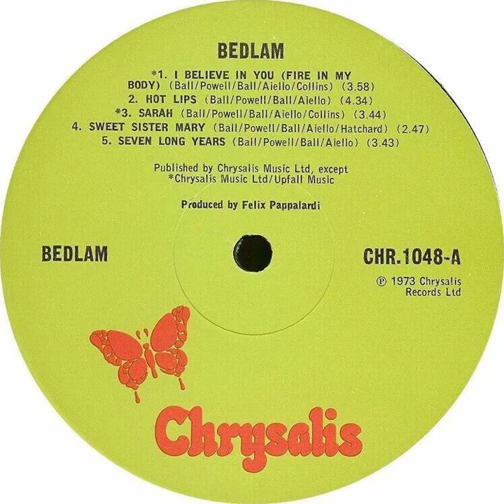Bedlam - Seven Long Years Backwards